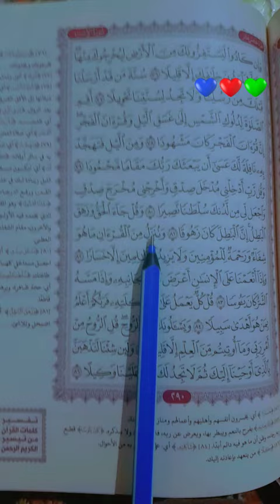21 juillet 2023